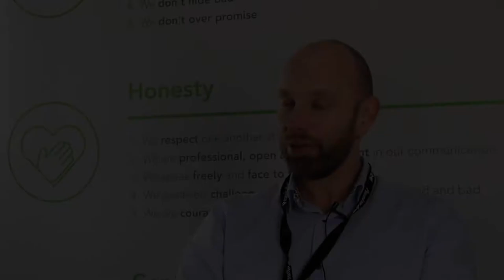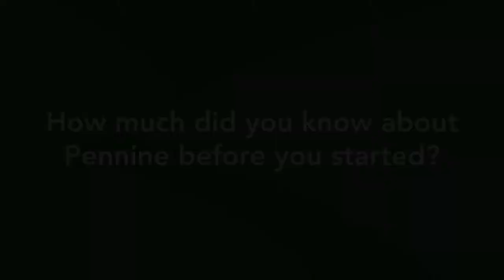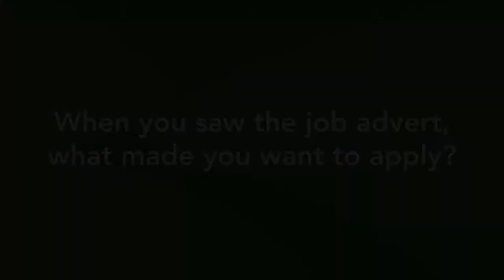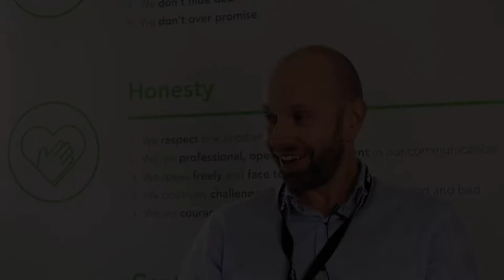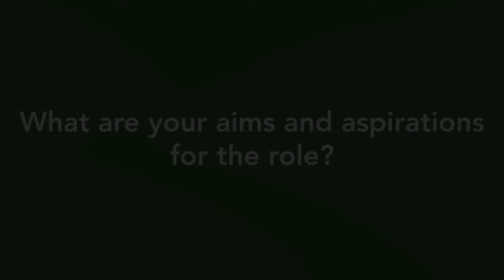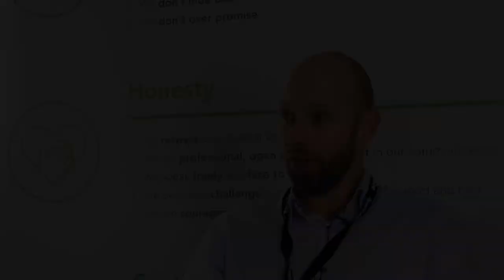Meet Mark Jones | Head of People and Culture | Pennine Healthcare